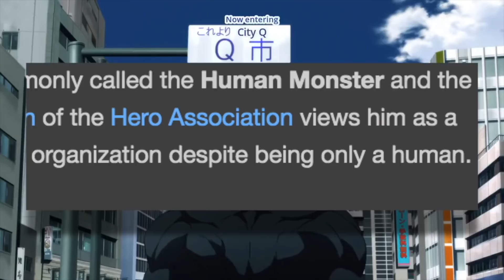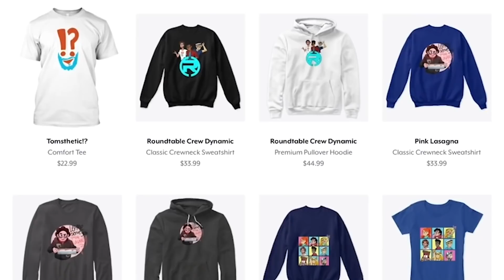Is One Punch Man Still Worth Watching? (Season 2 Animation)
It's no secret that the immensely popular anime One Punch Man has had a controversial second season with the change in animation studios impacting the show as a whole. Now that season 2 has had a significant amount of episodes into it's run, lets take a look at the latest adventures with Saitama and answer one question - is it still worth watching with JC Staff at the helm as opposed to Madhouse?

Social Media!

CREDITS

Written by: Tom Tobin
Hosted by: Tom Tobin
Edited by: Tom Tobin
Produced by: Kevin Williams